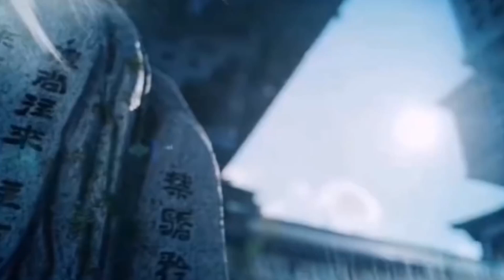《陈情令之再追羡 》第三集，江澄似乎被之前蓝忘机的那句“如果早点说清楚，也许就不会有那么多遗憾了”所触动，陷入了回忆#王一博#肖战#陈情令#忘羡